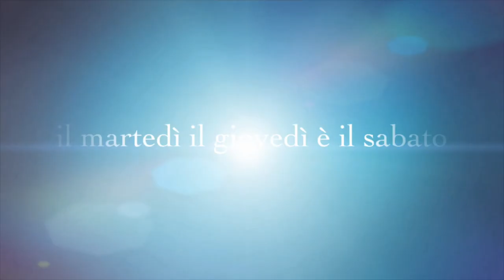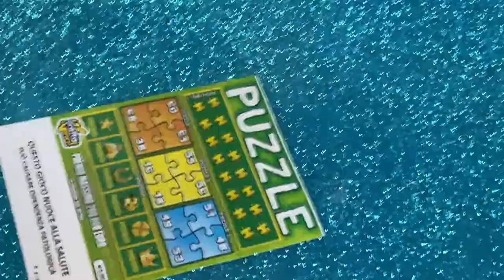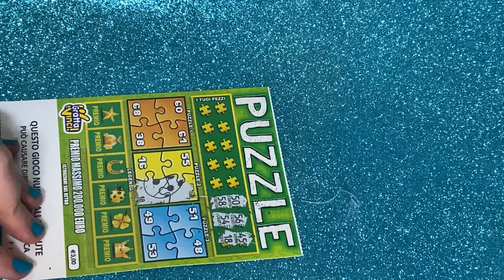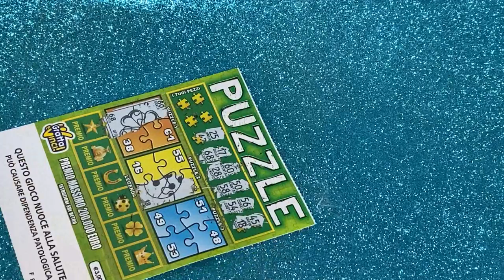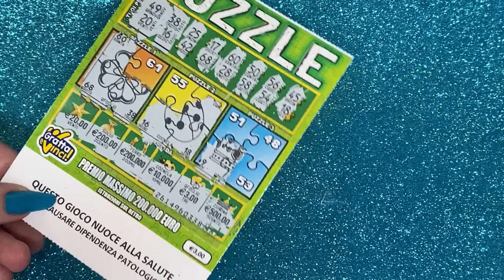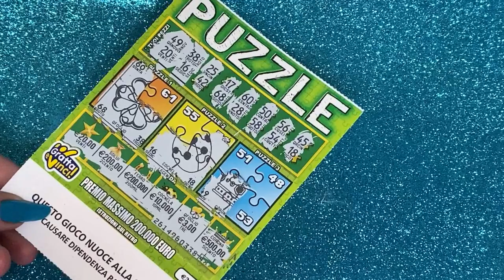GRATTA E VINCI PUZZLE - SECONDA PARTE